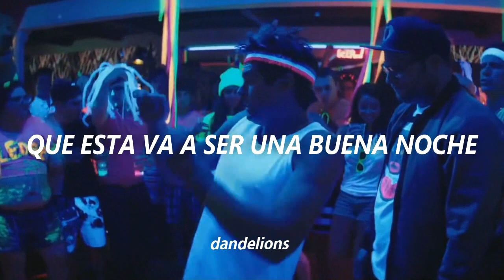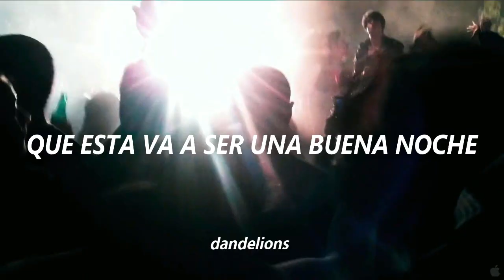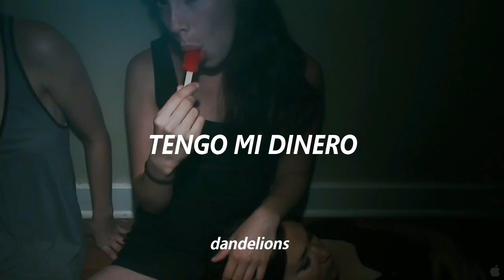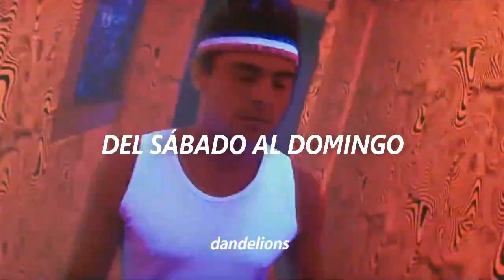En el 2009 éramos felices y no lo sabíamos 🤟🔥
frase fav: "tengo la sensación de que esta va ser una buena noche ( ͡° ͜ʖ ͡°)" 🌼

The Black Eyed Peas - I Gotta Feeling (Traducida al Español)
The Black Eyed Peas - I Gotta Feeling  (Subtitulada al Español)

Películas:
Proyecto X
Una noche loca (21 & Over)
Buenos Vecinos
Harley Quinn: Birds of Prey

Gracias por todo, recuerden que siempre los leemos 🌠

Aquí la letra para que cantes como se debe ✨

I got a feelin'
A feelin' (x4)

Tonight's the night, let's live it up
I got my money, let's spend it up (Fee-)
Go out and smash it like, "Oh, my God!"
Jump out that sofa, let's kick it off (Fee-)
If we get down, and go out, and just lose it all
I feel stressed out, I wanna let it go
Let's go way out, spaced out, and losin' all control
Fill up my cup, mazel tov
Look at her dancing, just take it off
Let's paint the town, we'll shut it down
Let's burn the roof and then we'll do it again (Fee-)
Let's do it, let's do it, let's do it, let's do it
And do it, and do it, let's live it up
And do it, and do it, and do it, do it, do it
Let's do it, let's do it, let's do it

'Cause I got a feelin' (Wooh-ooh)
A feelin' (x2)

Tonight's that night, let's live it up (Let's live it up)
I got my money (My pay), let's spend it up (Let's spend it up)
Go out and smash it (Smash it) like, "Oh, my God!" (Like, "Oh, my God!")
Jump out that sofa (Come on), let's kick it off
Fill up my cup (Drank), mazel tov (l'chaim)
Look at her dancing (Move it, move it), just take it off
Let's paint the town (Paint the town), we'll shut it down (Shut it down)
Let's burn the roof and then we'll do it again
Let's do it, let's do it, let's do it, do it, do it, do it

Here we come, here we go, we gotta rock...
Easy come, easy go, now we on top...
Fill the shot, body rock, rock it don't stop...
Round and round, up and down, around the clock...
Monday, Tuesday, Wednesday and Thursday (Do it)
Friday, Saturday, Saturday to Sunday (Do it)
Weekend get get get with us, you know what we say
Party every day, p-p-p-party every day